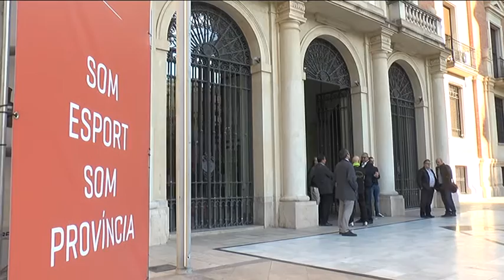La Diputación organizó una charla sobre escenarios deportivos en la provincia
Poner en valor las múltiples virtudes que hacen de la provincia de Castellón el mejor escenario deportivo. Ese ha sido el objetivo de la convocatoria de la Diputación de Castellón en la organización de la mesa redonda 'Castellón, escenario deportivo' que ha unido en una charla-coloquio a los más destacados proyectos deportivos de la provincia: Endavant Província del Villarreal C.F. , la Penyagolosa Trails, la Mediterranean Xtrem y la Vuelta ha unido sinergias esta tarde en esta iniciativa en la que también ha participado el presidente provincial, Javier Moliner, como principal precursor de la apuesta deportiva por parte de la Diputación como elemento vertebrador del territorio y generador de nuevas oportunidades para los castellonenses.